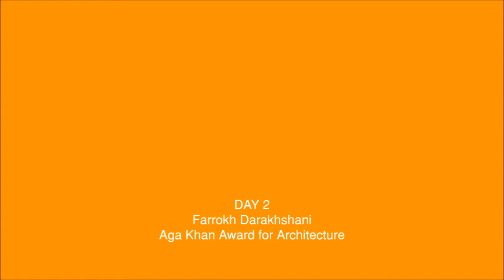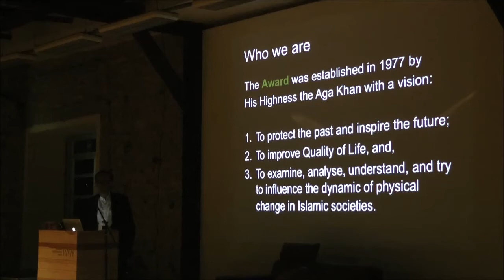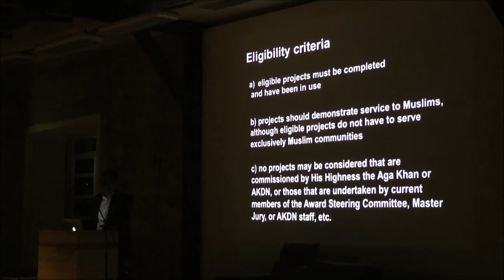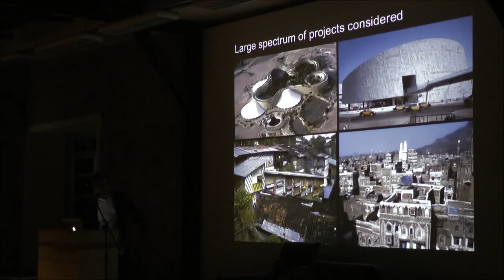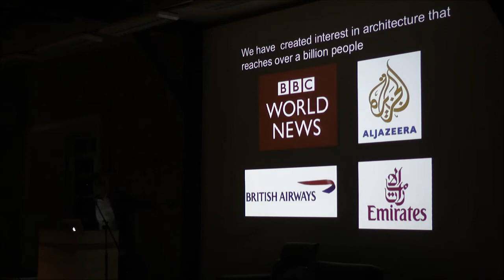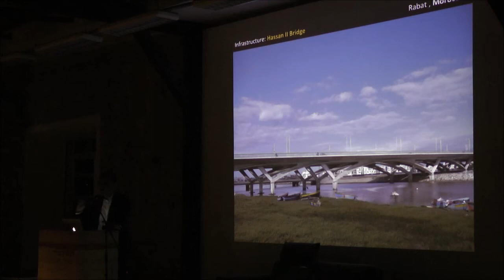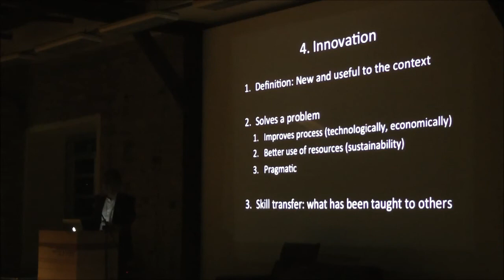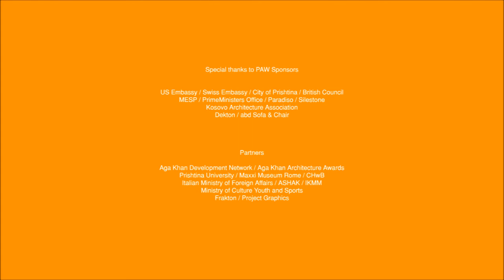Farrokh Derakhshani / Kosovo Architecture Festival 2014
Farrokh Derakhshani, Director Aga Khan Award for Architecture lecture at KAF 2014
Length: 35:21
Language: English

Farrokh Derakhshani is the director of the prestigious Aga Khan Architecture Awards. In his lecture Farrokh reflected on the rich history of the AKAA and the 2013 edition of the awards.